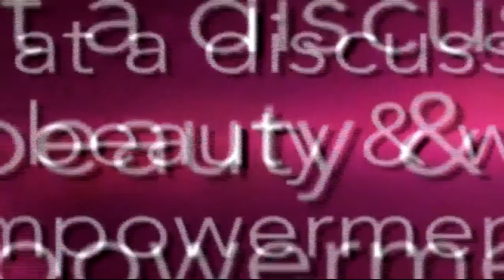Celebs At A Discussion On Health, Beauty & Woman Empowerment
Gul Panag, Sapna Bhavnani and Shruti Seth get together for a chat on health, beauty & woman empowerment